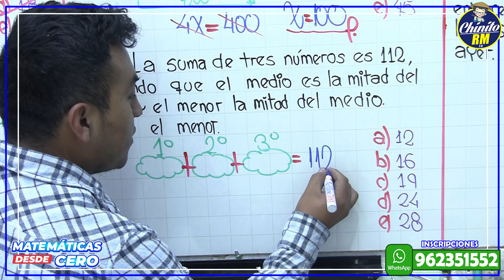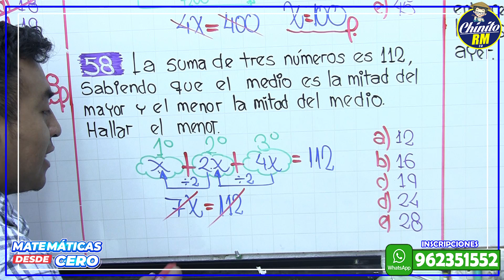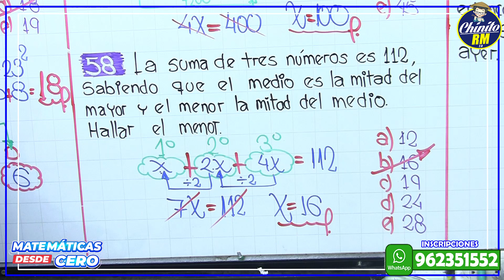REPASO EJ 58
𝐀𝐏𝐑𝐄𝐍𝐃𝐄 𝐃𝐄𝐒𝐃𝐄 𝐂𝐄𝐑𝐎 𝐂𝐎𝐍 𝐄𝐋 𝐏𝐑𝐎𝐅𝐄𝐒𝐎𝐑 𝐂𝐇𝐈𝐍𝐈𝐓𝐎 𝐑𝐌
 𝐈𝐍𝐒𝐂𝐑Í𝐁𝐄𝐓𝐄 𝐀𝐋 𝐂𝐈𝐂𝐋𝐎 𝐂𝐄𝐑𝐎
Chinito RM llevando educación a todo el Perú